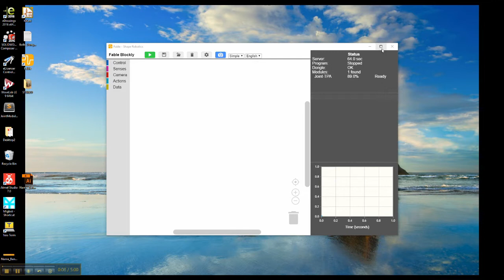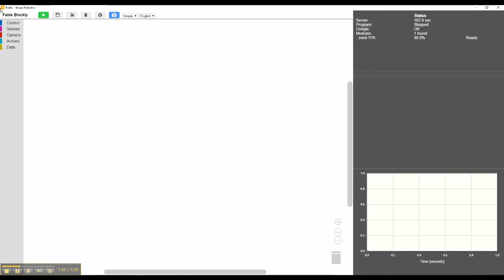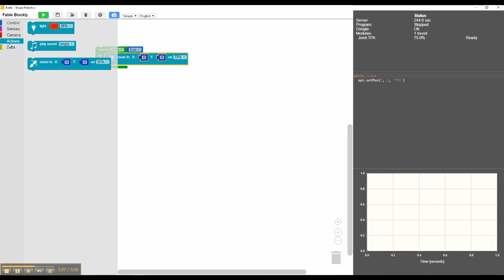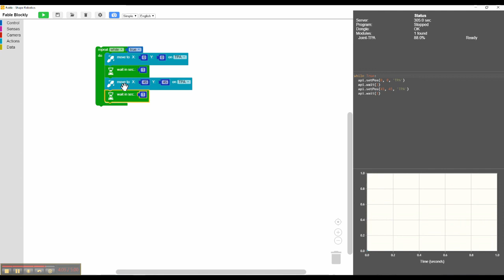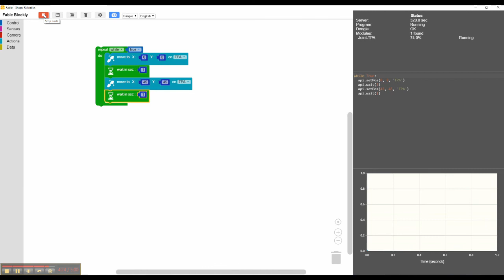Getting Started with Fable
This video will help you get started with Fable, a robot that allows you to sketch your own robots in seconds!

For the latest release of the software please click on the correspondent link:

Thanks!
- Shape Robotics